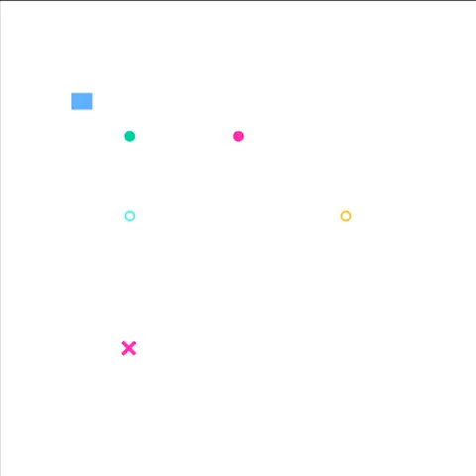el MAR te da FELICIDAD el MEJOR estilo de VIDA 🥰😱🤗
Todos nuestros tours son 100% confiables recuerda que Cancún es el destino turístico más importante de México, Y somos el Sitio Oficial más grande de México